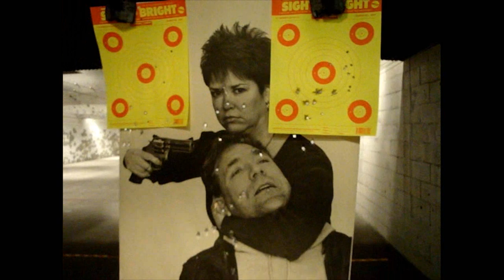ARMED AND DANGEROUS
With Ela, shooting all 3 guns;
45, 38, 22,
in the
Ready Aim Fire - Training & Indoor Range
in Bristol PA,
possibly in 2009?

Original description:
Film composed of video clips taken during a shooting practices in 2009, 2010 and 2012 with Ela in an indoor shooting range in Bristol, PA.
In the film Ela is shooting three handguns of three different calibers: 22, 38, and 45.
Ela learn how to load each type of a gun with respective bullets, and how to fire the weapons.
Target practice to the multiple paper targets positioned at different distances from the shooter.